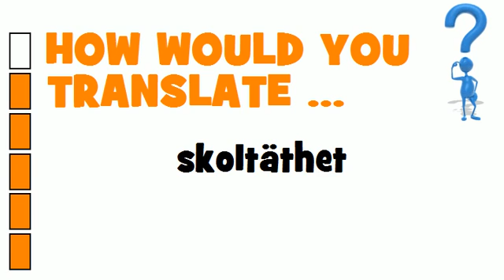SWEDISH TRANSLATION QUIZ = skoltäthet